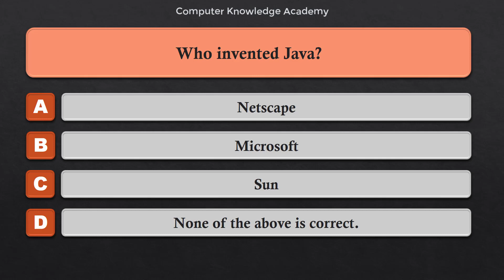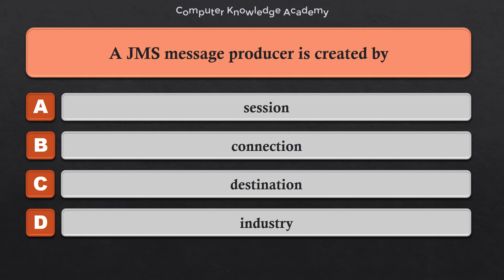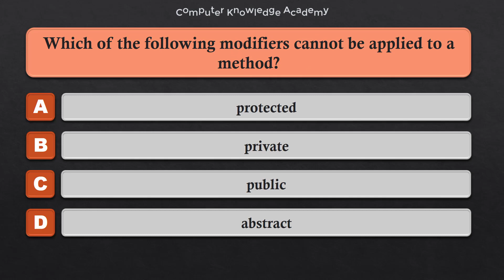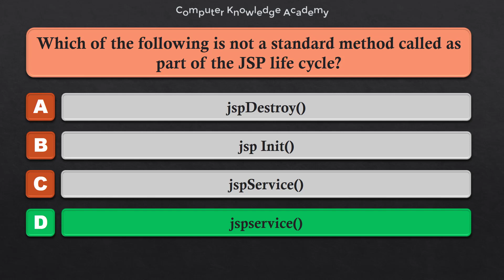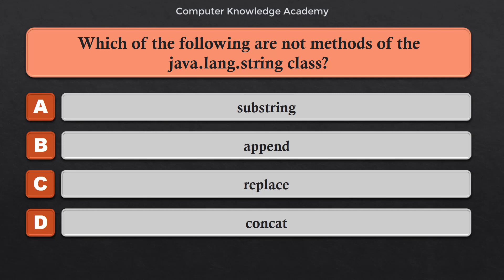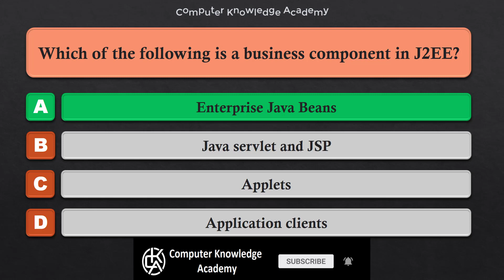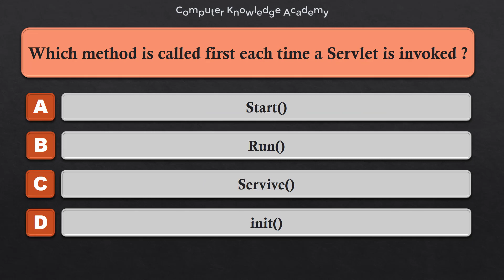J2EE | MCQs | Part - 1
This video contains most useful mcq question for all students who are currently studying in BCA/PGDCA/Bsc. IT.

This video is also useful for all student who are preparing for competitive exams.